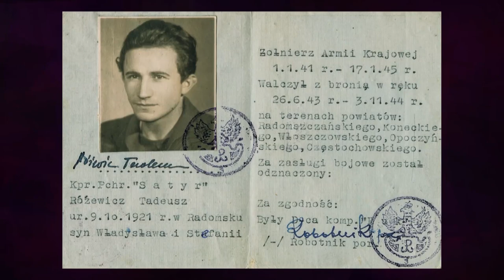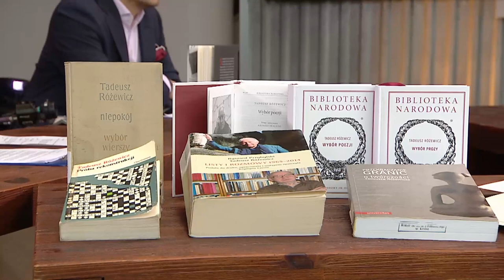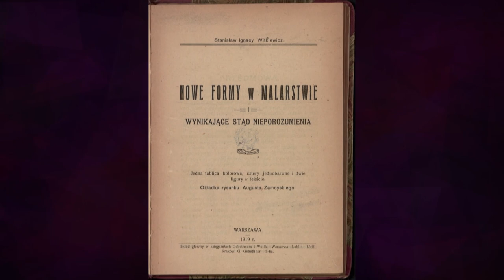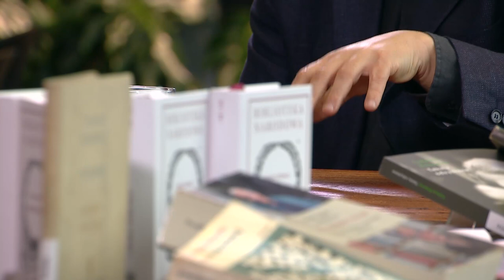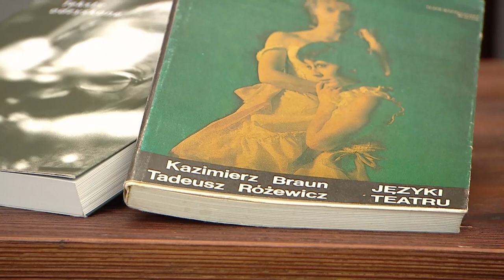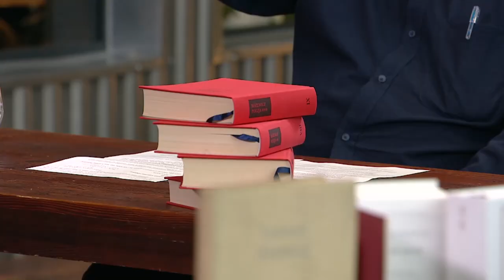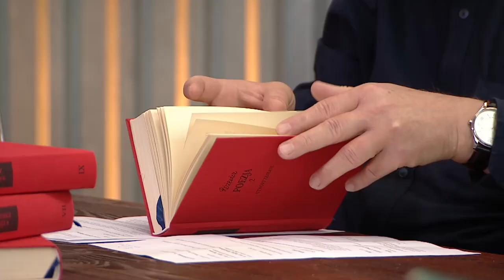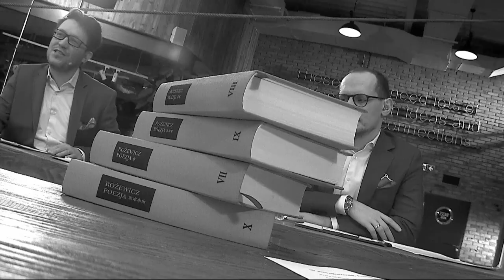Tadeusz Różewicz | W powiększeniu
Bohaterem odcinka jest Tadeusz Różewicz – poeta, dramaturg, prozaik i scenarzysta, ostatni z plejady wielkich polskich poetów XX wieku. Ogrom dzieł, które pozostawił po sobie artysta, może wprowadzać czytelnika w zakłopotanie.
Co z tej bogatej twórczości jest szczególnie cenne i dlaczego?

Na to pytanie odpowiedzą goście programu:
*dr hab. Adam Poprawa* - prozaik, krytyk literacki, historyk literatury, UWr
*dr hab. Andrzej Niewiadomski* - poeta, literaturoznawca, UMCS w Lublinie

0:00 Wprowadzenie
8:01 Poeta prowincji
20:13 Poeta metafizyczny
44:16 Rola poety
55:21 Poeta XXI wieku